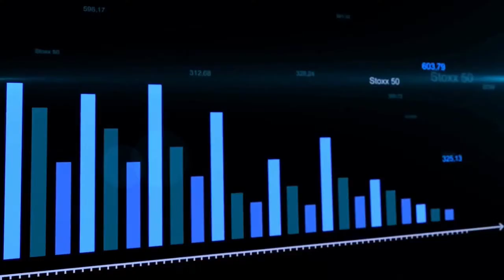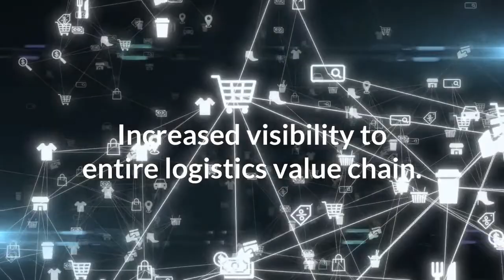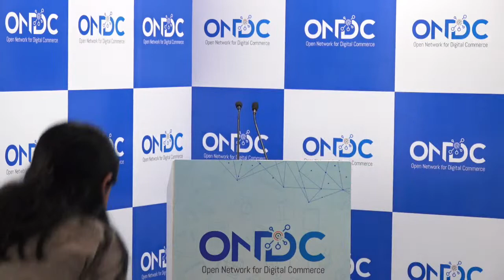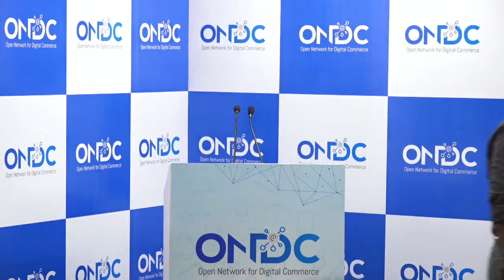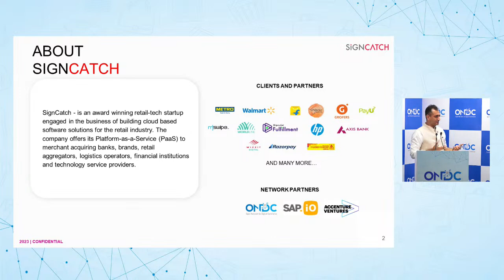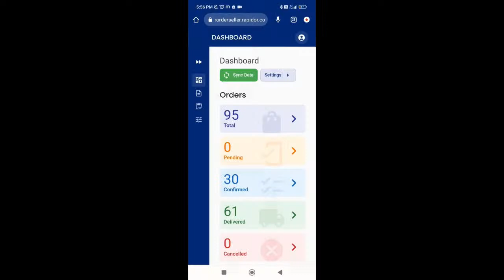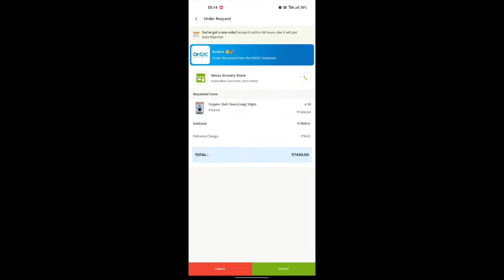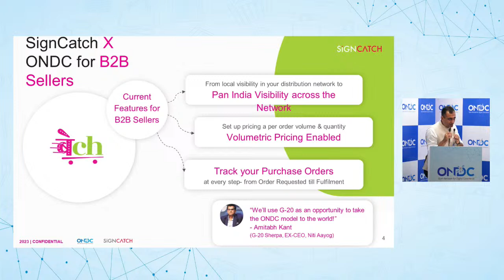ONDC B2B Unlocked: Reshaping the B2B Digital Landscape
Join us as we discuss a new era of B2B e-commerce where small businesses and MSMEs can thrive online through the ONDC Network.

During the livestream, we will explore how the network aims to tackle industry challenges such as limited credit access, high logistics costs, and thin profit margins while paving the way for numerous new opportunities to unfold.

Tune in now and be part of the conversation that will shape the future of B2B.